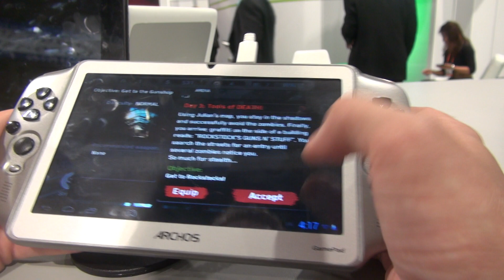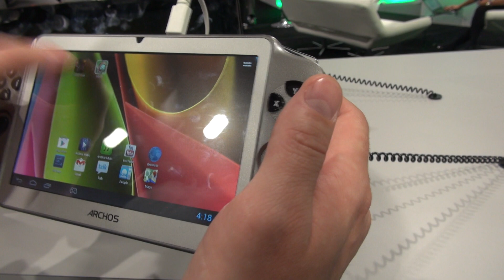Мини-обзор бюджетной игровой консоли Archos GamePad от Droider.ru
Предварительный обзор недорогого и весьма неплохого за свои деньги игрового планшета, а скорее игровой консоли Archos GamePad. 7-дюймовый экран и полноценный джойстик с настраиваемым управлением для практически любых игр.